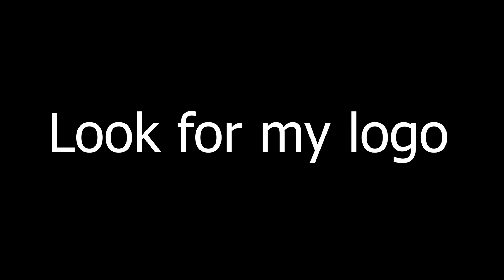The New Dual Rider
Dual Rider is moving!  I'm starting a new channel with only official Dual Rider motorcycle, snowmobile, and camping videos.  DR Adam will remain for my drone videos, maintenance videos, and the random things that I do.  I need 100 subscribers before I can have a real URL, so help me out and head over to the new channel!